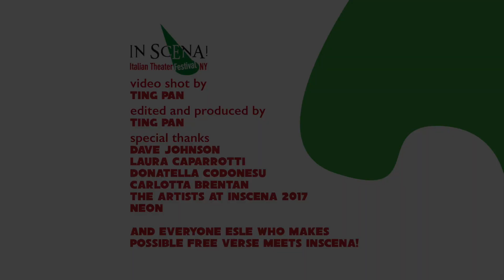Versetto Libero Bronx 2017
Since 2014, In Scena! Italian Theater Festival NY has brought Italian artists to the Free Verse Poetry Workshops in the South Bronx to collaborate. Hosted in the heart of the waiting room of the NYC Department of Probation, the Italian artists translate poems written by the Free Verse participants, which include probation clients, their families, the staff, and community members. The Italian artists perform the poems together with their authors. In 2018, this experience became a book, Versetto Libero: a celebration, published by Kairos Italy Theater. The collection features poems, stories, photos that bear witness to four years of pure love and shared art, culture, and life.